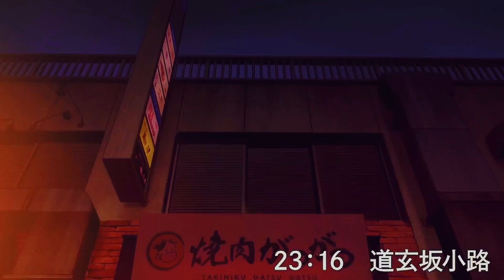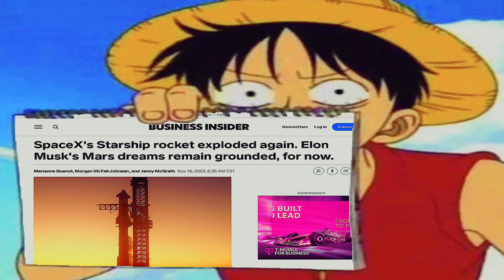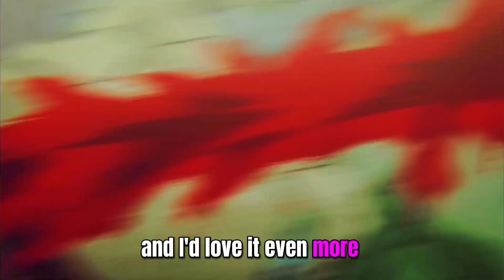Mahito Is BUILT Different 🥵 | Jujutsu Kaisen Season 2 Episode 18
Jujutsu Kaisen season 2 episode 18 was another Peak showcase By the Mappa Animators!
In this episode of jjk we got
Round 2 of Yuji Itadori VS Mahito , as well as the death of Kento Nanami and a glimpse of Nobara vs Mahito
mahito kills nanami
nanami death scene

The Malaysia Dream Sequence for Nanami while he’s fighting the curses is PEAK CINEMA!
Mahito pulls out every move in his arsenal including bringing out a Hand puppet of Junpei
Nanami dies and his final words to Yuji were “I’ll leave the rest to you”
Mahito kisses yuji
Yuji vs mahito
yuji vs mahito shibuya
yuji vs mahito round 2
Nobara vs mahito
jjk reaction
mahito vs itadori
Nobara dies
nanami dance
jjk manga
jujutsu kaisen s2 episode 18 reaction